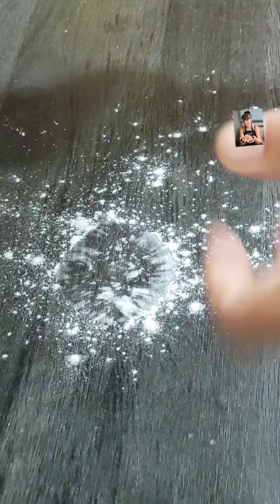Cel mai bun si delicios desert se topeste in gura sí se prepara foarte usar | Reteta aici 👇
Reteta ingrediente :
1 foaie de foietaj
zahar pudra

Crema:
200 ml frisca lichida rece
1 lingura praline de alune
1 lingura branza Philadelphia

Glazura:
125 gr ciocolata neagra cu 54% cacao
2 linguri ulei
alune maruntite

Receta de ingredientes:
1 hoja de hojaldre

Crema:
200 ml de nata montada líquida fría
1 cucharada de praliné de avellanas
1 cucharada de queso Filadelfia

Vidriado:
125 g de chocolate negro con 54% cacao
2 cucharadas de aceite
avellanas picadas

Ingredienti ricetta:
1 foglio di pasta sfoglia

Crema:
200 ml di panna montata fredda liquida
1 cucchiaio di pralinato alla nocciola
1 cucchiaio di formaggio Philadelphia

Smalto:
125 g di cioccolato fondente al 54% di cacao
2 cucchiai di olio
arachidi tritate